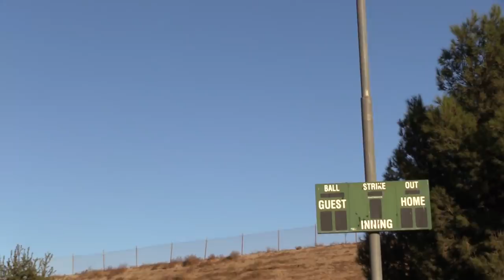FERNANDO RETURNS! | Offseason Softball Series | Game 4